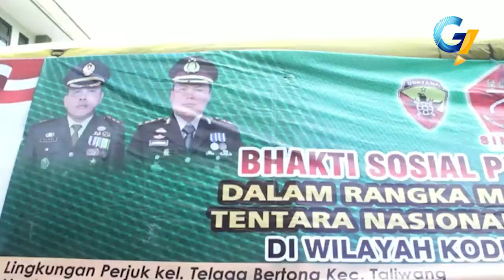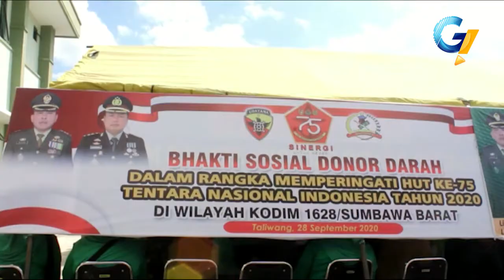HUT TNI 75 - TNI POLRI SUMBAWA BARAT SEMAKIN KOMPAK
Dalam Rangka Memperingati Hari Ulang Tahun Tentara Nasional Indonesia Ke 75 Yang Jatuh Di Tanggal 21 September ,Kodim 1628 Sumbawa Barat Dan Polres Sumbawa Barat Mengelar Bakti Sosial Donor Darah Dan Pembagian Sembakau Kepada Masyarakat Yang Tidak Mampuh Di Sumbawa Barat//
Kegiatan Bakti Sosial Donor Darah Dan Pembagian Sembakau Dengan Melibatkan Puluhan Anggota Baik Dari Tni Polri Dan Juga Aggota Persit Dan Bhayangkari//
Kegitan  Tersebut Merupakan Sebagian Kegitan Yang Sudah Di Lakukan Kodim 1628 Sumbawa Barat Dalam Rangka Menyemarakan Hut Tni Yang Ke 75//
Tidak Hanya Itu Dalam Kegiatan  Baksos Di Harapkan  Tni Kodim 1628 Sumbawa Barat, Polri Polres Sumbawa Barat Bisa Terus Membantu Pemerintah Daerah Dalam Hal Ini Rumah Sakit Umum Daerah Asy- Syyifa Sumbawa Guna Tetap Tersedianya Stok Darah Bagi Masyarakat Yang Membutuhkan Nantinya//

Sementara Itu Letnan Kolonel Zci Sunardi Mengatakan “ Kegiatan Bakti Sosial Sinergitas (Sinergi Untuk Negeri )Tni Polri Merupan Kekompakan Kodim 1628 Sumbawa Barat Dan Polres Sumbawa Barat Dan Pemerintah Daerah  Dalam Meyemarakan Hari Ulang Tahun Tentara Nasional Indonesia Yang 75 Yang Meskipun Di Tengah Pandemi Covid 19,Dengan Harapan Tni Polri Polri Tetap Solit Secara Bersama-Bersama  Membangun Sumbawa Barat Yang Lebih Baik ”..